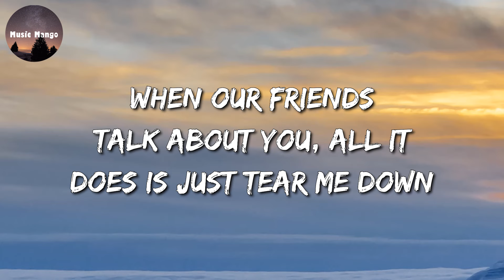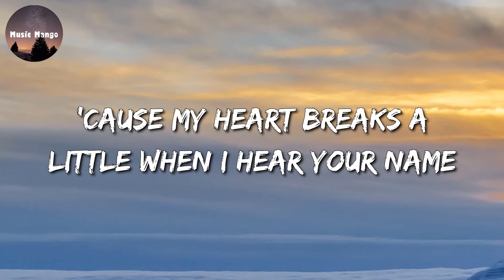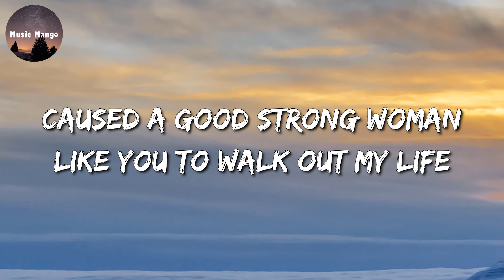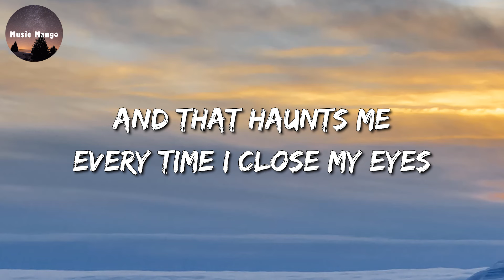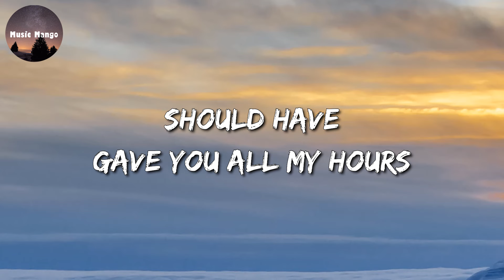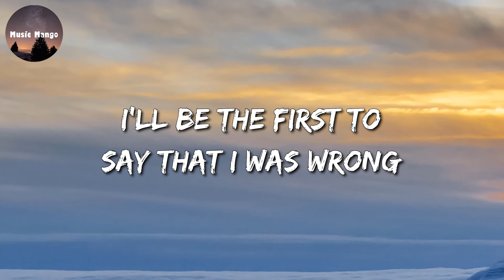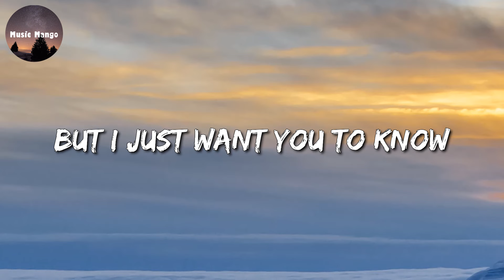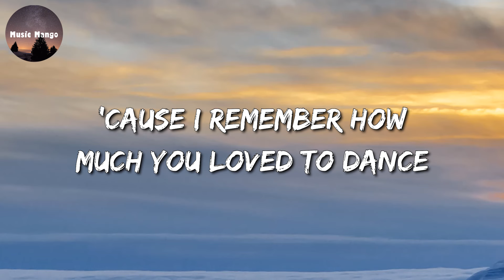🎶 Bruno Mars - When I Was Your Man (Lyrics)